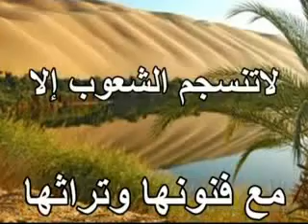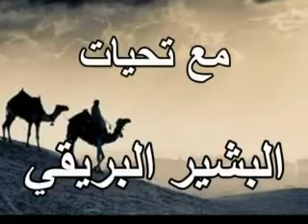نِتْوَنِّسْ إِذَا طَاحْ اللِّيلْ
Ajoutée par Brigui Béchir